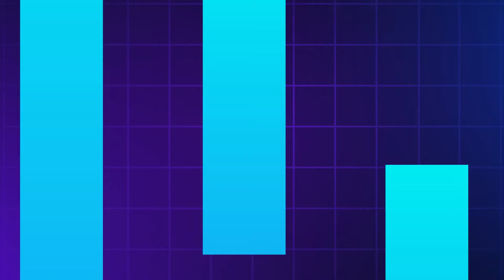Is Bitcoin A Good Investment? (Millionaire In A Few Years)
📚My crypto educating course for BEGINNERS (Russian language)

🤑💰GIVEAWAY! 1 solana + 1 axie infinity to 1 random person who:
I will announce the winner as soon as we reached 2K on my channel!🥳🥳

🔮 Takes 20 seconds to sign up & trade 🤩

Are you ready to learn how to turn a few thousand dollars into millions using cryptocurrency?
Most people LOSE money by investing… Simply because they are uneducated and do not have the right strategy, they rush to invest without knowing anything!

With the help of this video, you will avoid the most common mistakes of investors at the very beginning of your journey. You will have all the tools and knowledge to turn several thousand dollars into large sums!

❇️ Swissborg
✅ Deposit $150 get up to $300 FREE